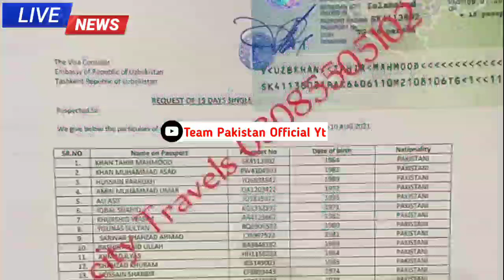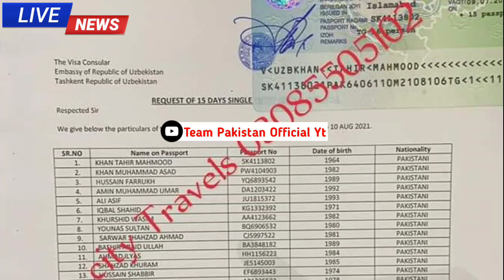Pakistan To Saudi Arabia Flight Open | PIA Airline New Notification Flight Start For Pakistan Live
Hello viewers today i am telling you about Pakistan To Saudi Arabia Flight Open | PIA Airline New Notification Flight Start For Pakistan Live